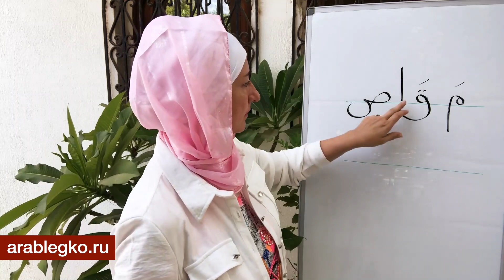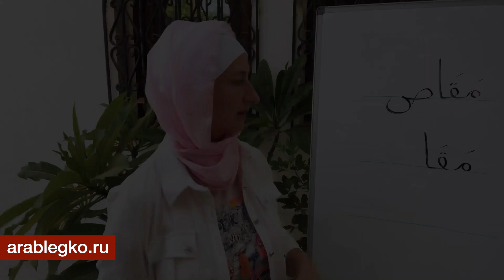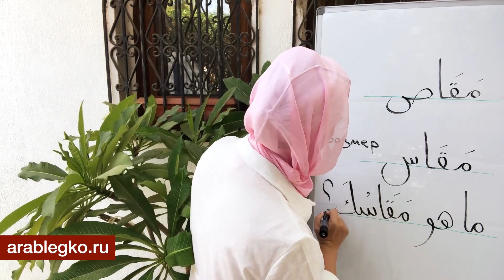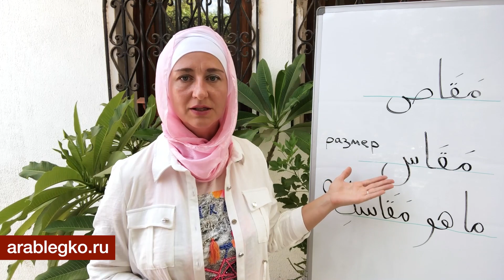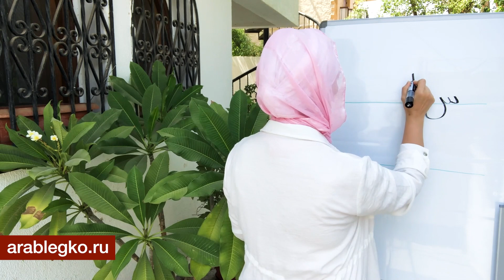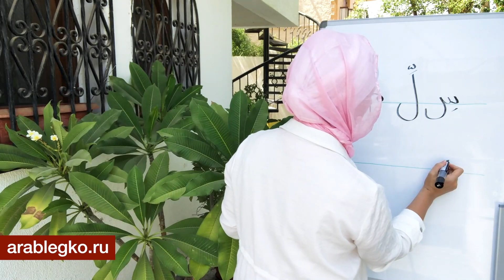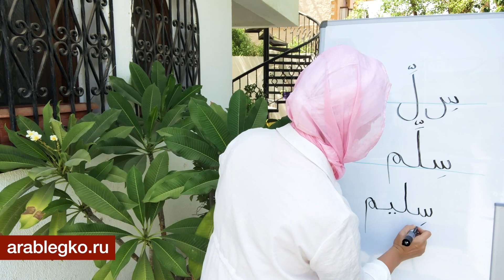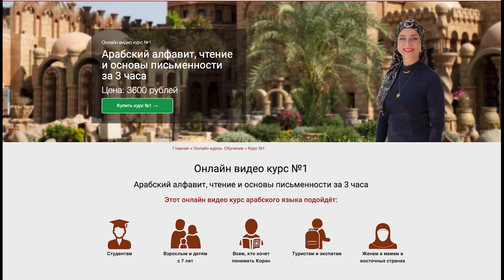Буквы Мим, Каф, Алеф, Сад, Сим, Лям Учимся соединять буквы в слова на примере простых арабских слов